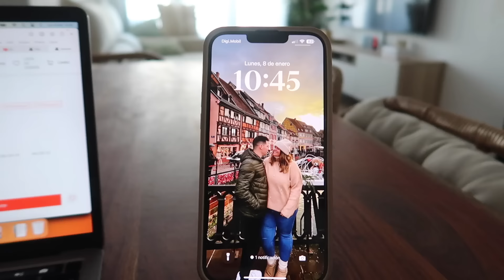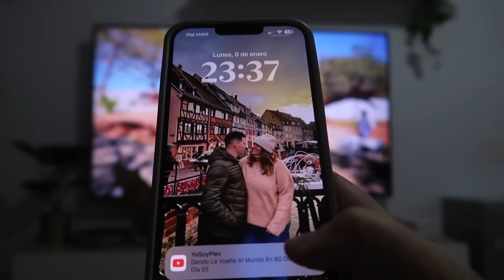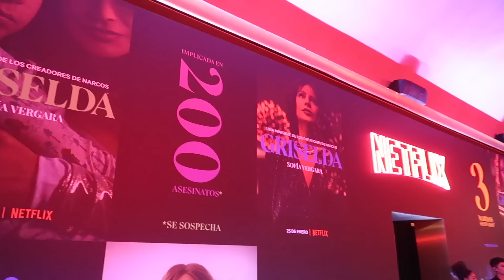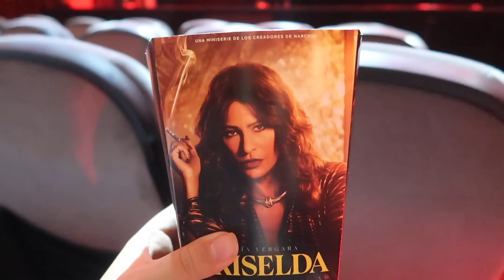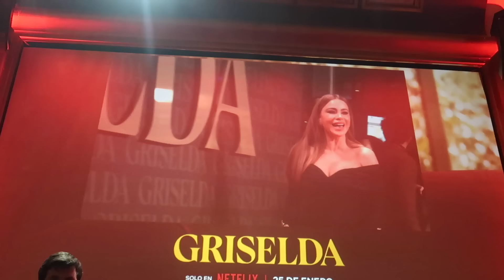VLOG | RUTINAS, CAMBIOS EN EL SALON, DUDAS, COMPRAS, MEDICOS... | Laura Yanes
Hola mis amores! Y bienvenidos al segundo vlog semanal del año!

MATERIALES QUE USO:
Aro de luz
Macbook air